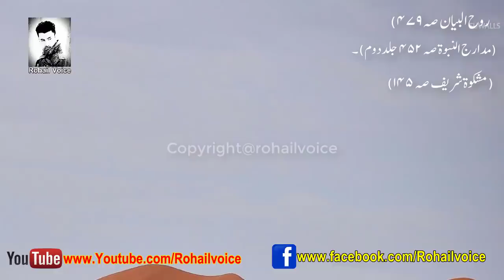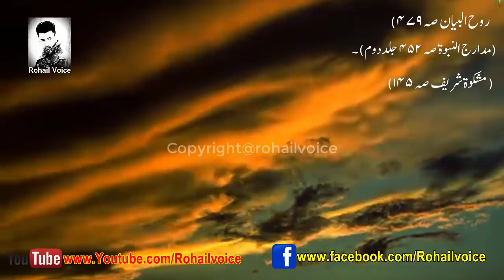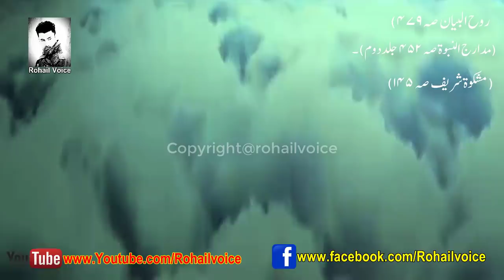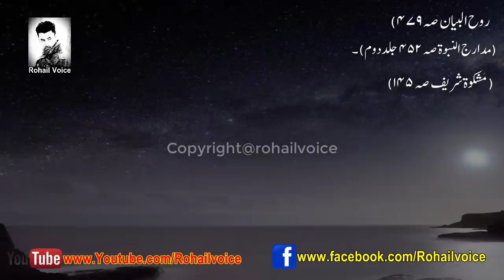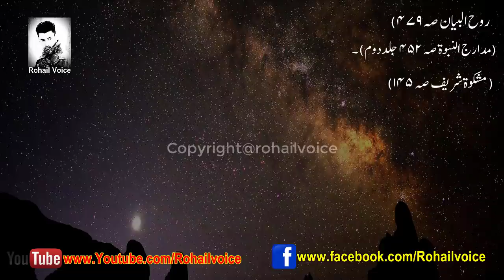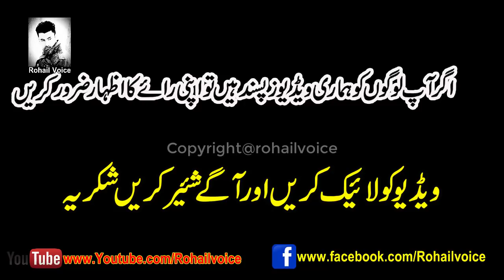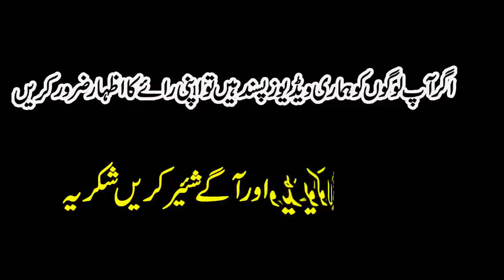When Hazrat Jibril AS Last Time Come On Earth ( Jibril AS Ka Dunya Par Akhri Phera ) Urdu/Hindi